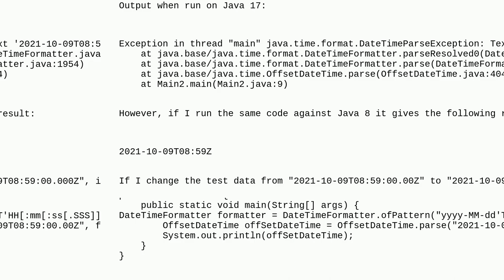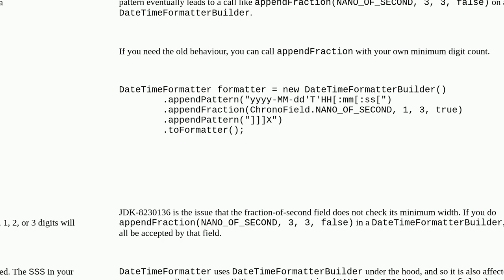Error parsing time with two decimal digits in Java 17, but succeeds in Java 8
A special thanks goes out to the community

  java-time java-17 java java-8